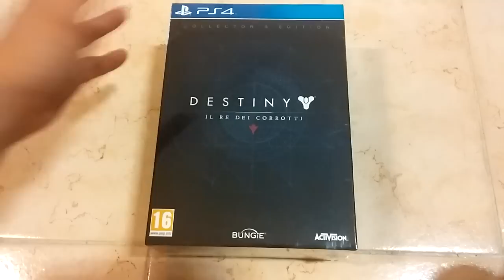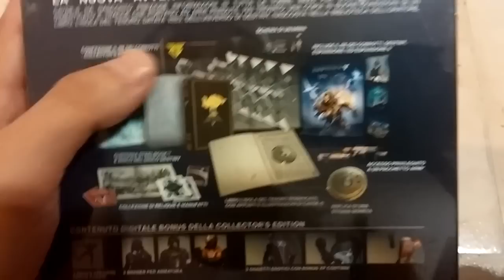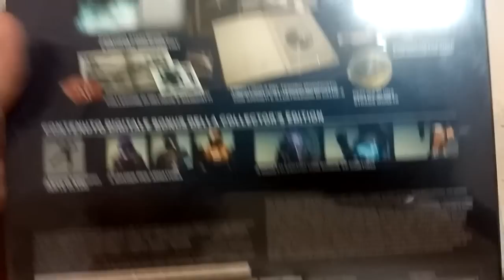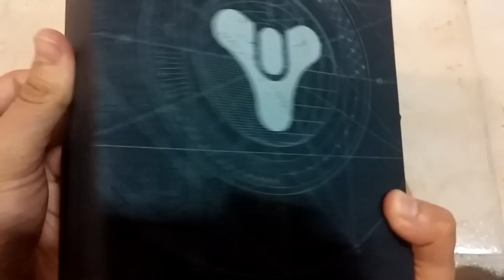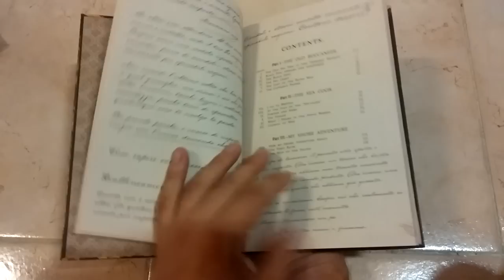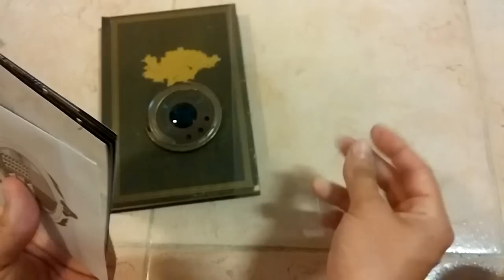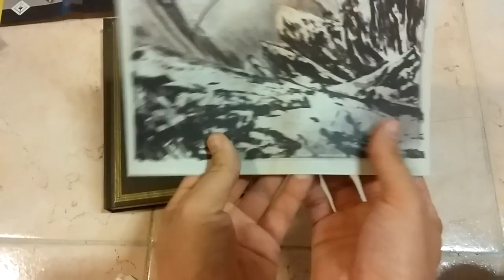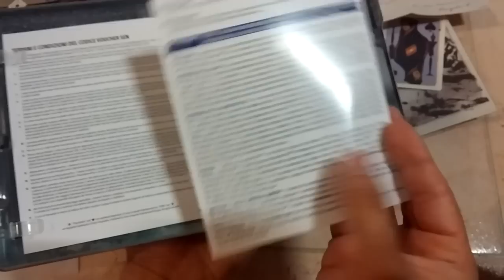Unboxing Destiny Il Re Dei Corrotti Collector's Edition [ITA]